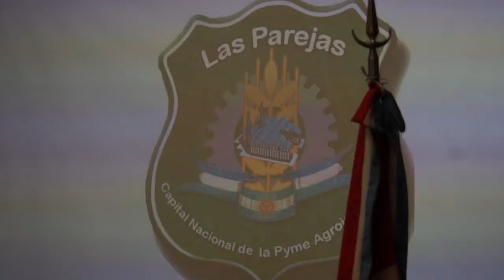Estuvimos en la ciudad de Las Parejas